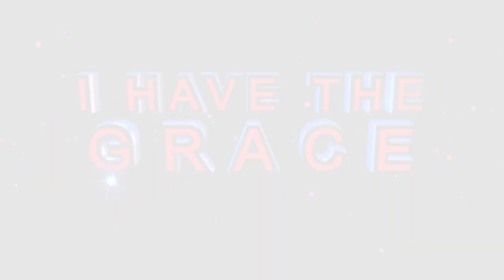Apostle BJ Makananisa locating SICK PEOPLE in the Church through PROPHECY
Both congregants, those who willingly came forth for their healing per Apostle’s Altar call of healing and those located by Prophecy concerning sickness, receive healing from various infirmities as Apostle BJ Makananisa ministers to them through the precious name and blood of Jesus.